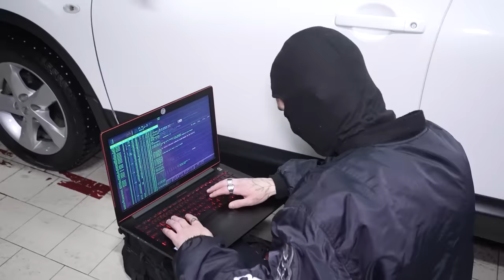Стали СУПЕРГЕРОЯМИ на 24 Часа ! Спасли ЗЕМЛЮ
В этом ролике мы Стали в СУПЕРГЕРОЯМИ на 24 Часа ! Мы обнаружили нашли осколок метеорита и у нас снова появились супер способности, но злодей с другой планеты решил уничтожить землю с помощью этого осколка и мы должны ему помешать !